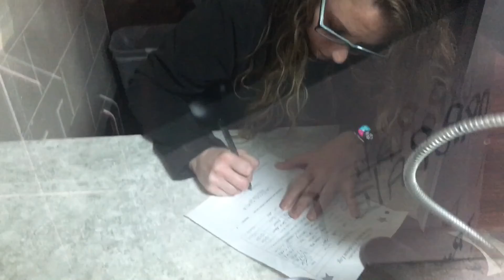I got ther looking for them